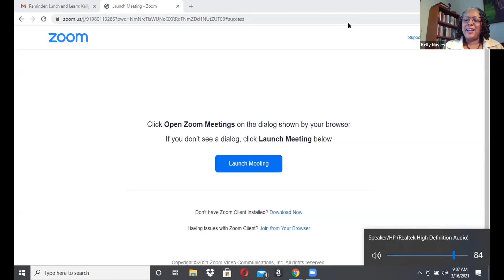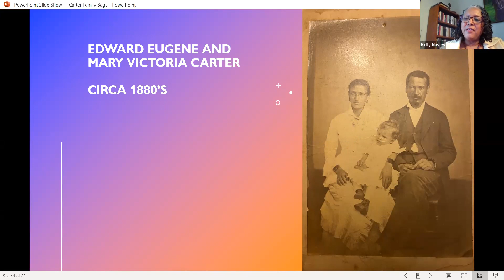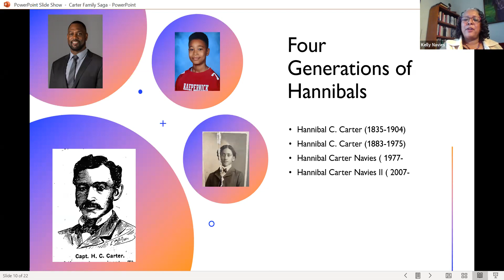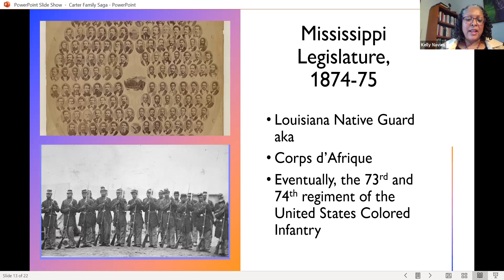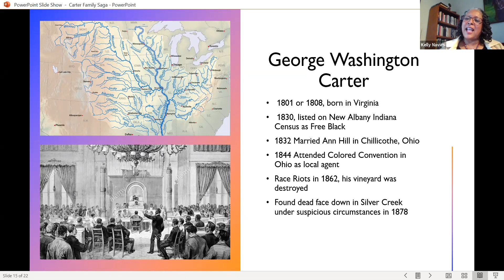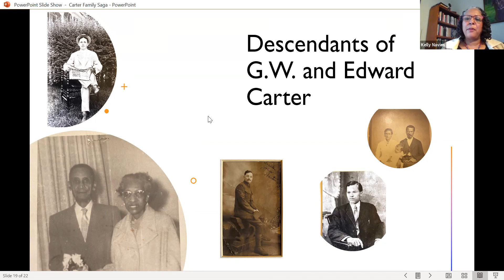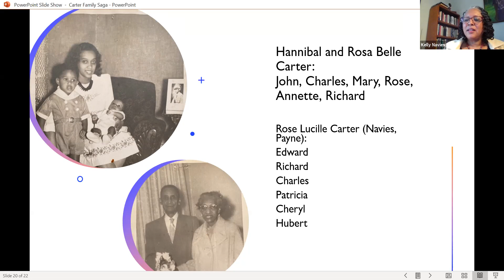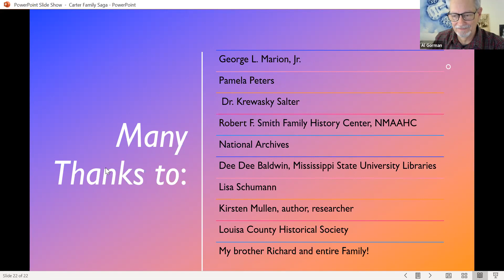Lunch and Learn: Kelly Navies on the Carter Family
Presented by Kelly Navies, Oral Historian Museum Specialist at the Smithsonian National Museum of African American History and Culture in Washington, DC, on Tuesday, March 16, 2021.